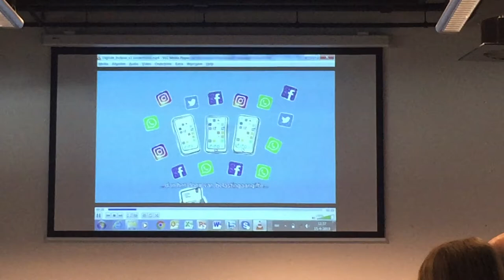Vlog: Stadssafari Digitale Inclusie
De dag voorafgaand aan het Nationale Bibliotheekcongres 2019 vond een extra programmaonderdeel plaats: dé Stadssafari. Op 15 april 2019 gingen zo’n tachtig deelnemers op stadssafari door Rotterdam. Op ontdekkingstocht, om inspiratie op de doen bij organisaties* die zich op een bijzondere manier inzetten voor diversiteit. Mark Deckers maakte een vlog van de Stadssafari rondom Digitale Inclusie.

*De Stadssafari rondom Digitale Inclusie bezocht: de Bibliotheek Rotterdam, Bibliotheek vestiging Delfshaven Bibliotheek vestiging Feijenoord en Theater Zuidplein.